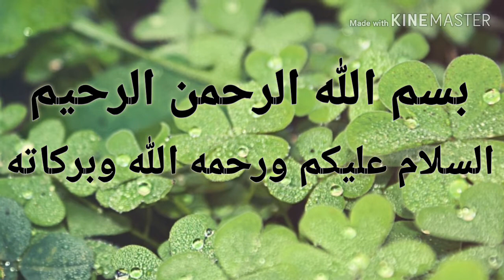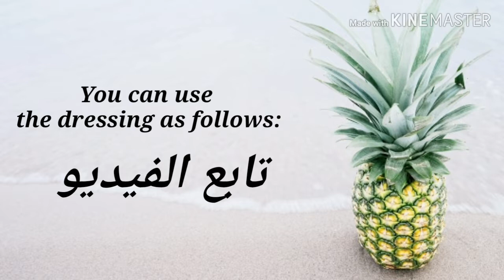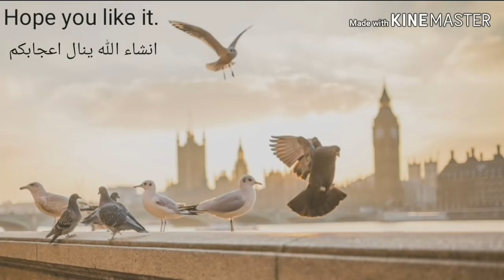Burger secret sauce/dressing/fast food restaurants|برجر زي المطاعم|الخلطه السريهKhulood's Kitchen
Dynamic Sauce
Dynamo Sauce

I'll upload another video soon.

Our channel is dedicated to serve you with new ideas and a variety of recipes and remedies to help you through this hectic life.